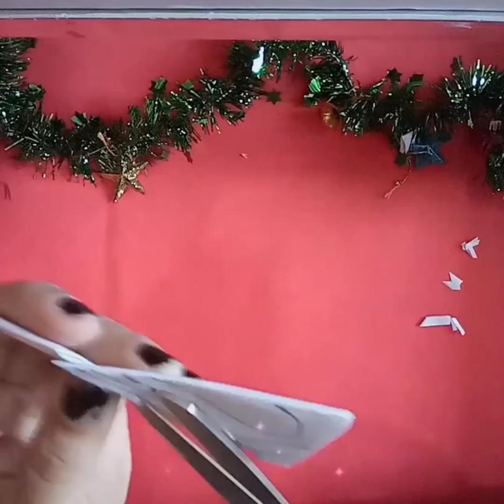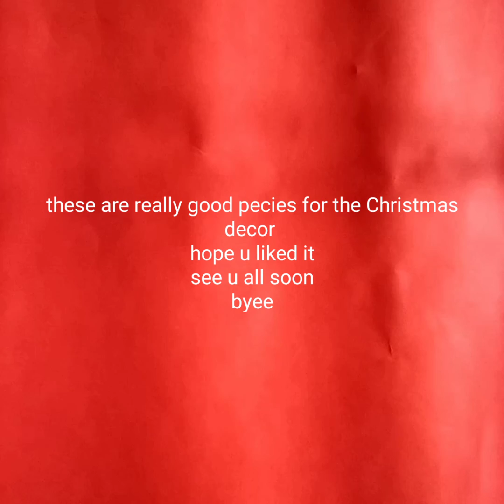Diy snowflakes//Christmas with fun//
Hiii guys ❤️
More Christmas videos are on the way
Bye guys 💗